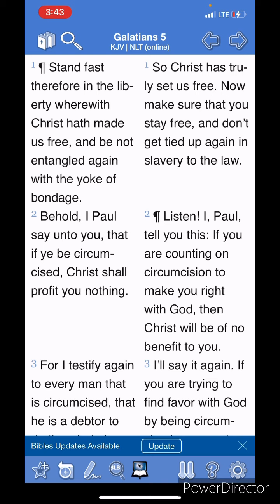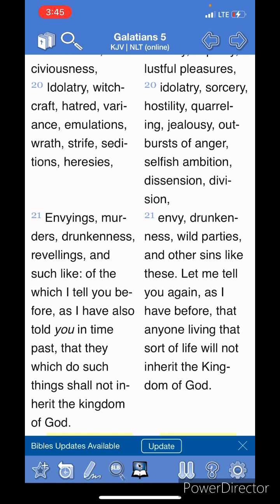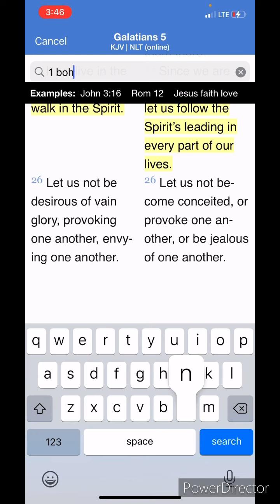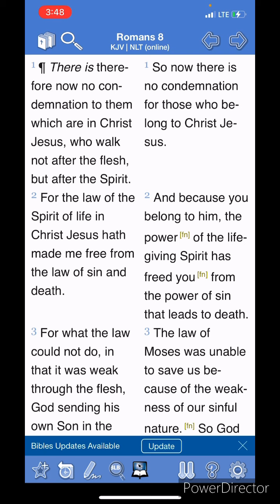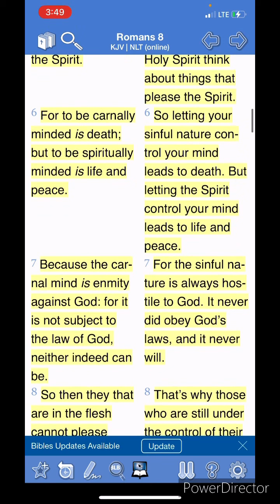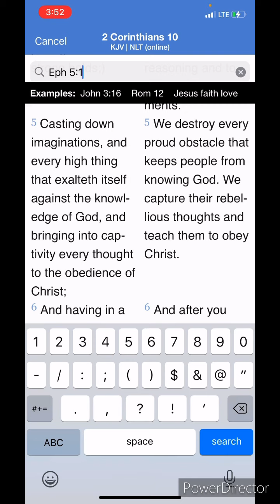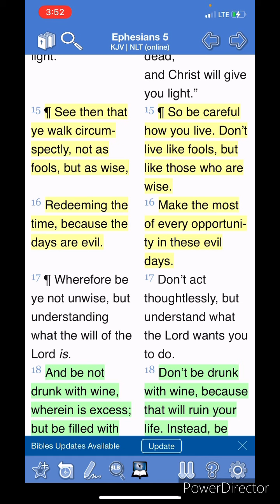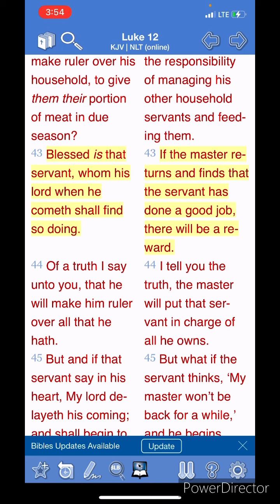Stay in the Spirit